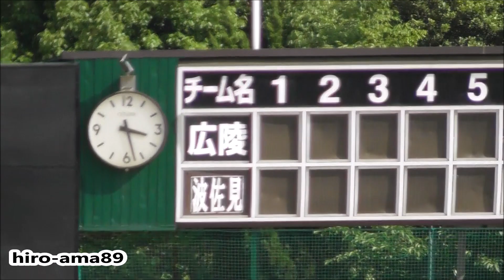誰かわからん 【もしかしたら有名な人かもしれん】 違ってたらすまん 2015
2015年、波佐見高校（長崎県）の練習試合の映像です
もしかしたら西武ドラ１の隅田知一郎投手かもしれん、違うかもしれん
体型も「フォロースルーで体重が３塁ベンチ側に流れる」点も
酷似していると思いますが、2015年は高校１年生のはず
それにしては体も大きいし貫録もあるし. やっぱり違う人かな？
逆に、どなたかご存知でしたら教えてください
違っていたら削除します、当たっていたらタイトル書き換えます